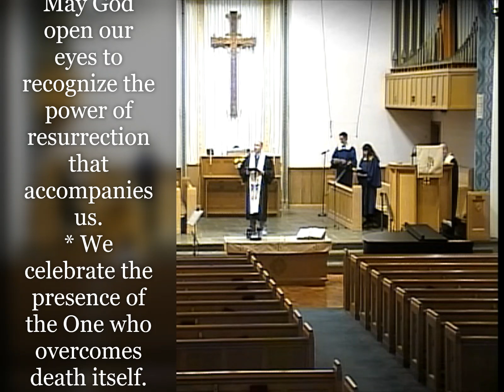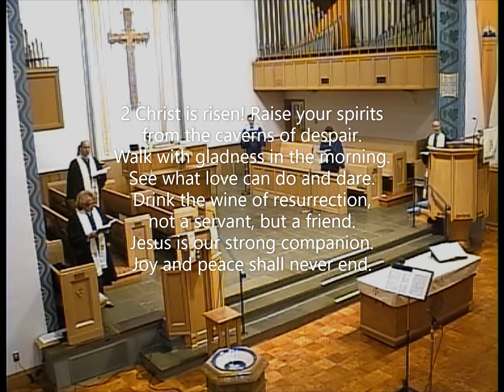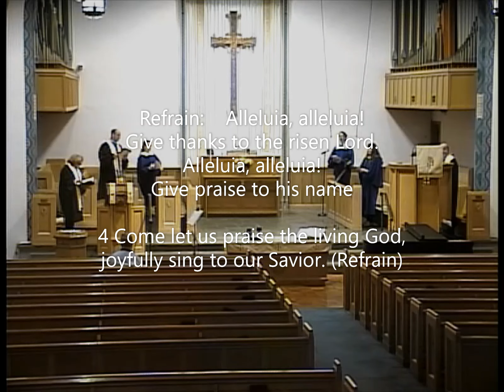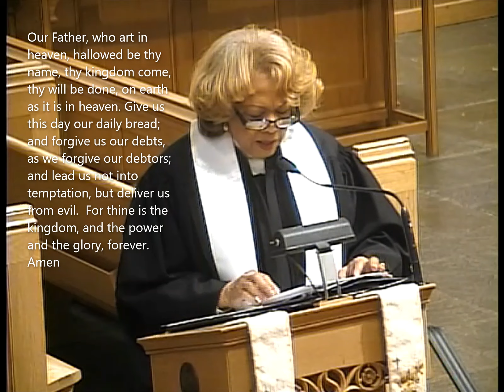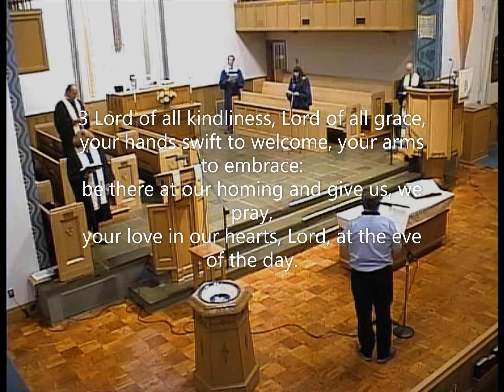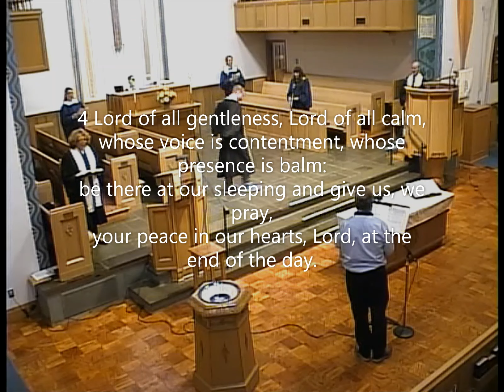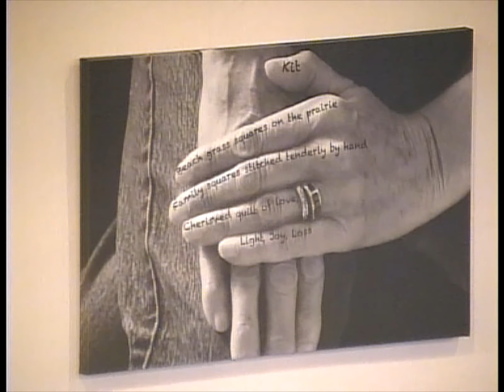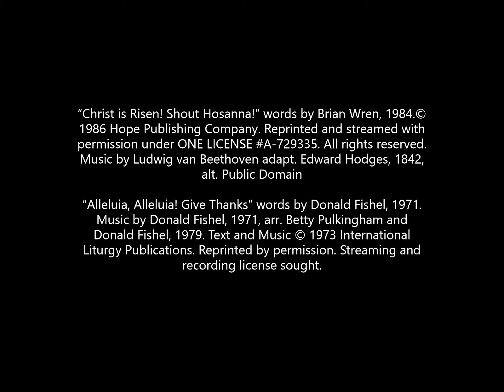APC Worship Service 04/26/20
Worship service for Abington Presbyterian Church 4/26/2020, The Third Sunday of Easter.
Sermon: "Recognizing the Presence" by Rev. Kirby Lawrence Hill
Staff: Rev. Dr. Kirby Lawrence Hill, Pastor and Head of Staff.
Rev. Aaron Twitchell, Associate Pastor.
Rev. Dr. Jade King Bass, Minister of Congregational Care
Ruth Sall, Director of Children's Choirs and Ministries.
John Sall, Director of Music Ministries.
Sean Burns, Organist.
Special Musical Guests: John Frazier - clarinet, Maggie Stock - soprano

Permissions: “Christ is Risen! Reprinted and streamed with permission under ONE LICENSE A-729335. Music by Ludwig van Beethoven adapt. Edward Hodges, 1842, alt. Public Domain
“Alleluia, Alleluia! Give Thanks” words by Donald Fishel, 1971. Music by Donald Fishel, 1971, arr. Betty Pulkingham and Donald Fishel, 1979. Reprinted by permission. Streaming and recording license sought.
“Stay With Us” anthem text by Herbert Brokering, music by Walter Pelz. Streamed with permission under ONE LICENSE A-729335. Recording license sought.
“Lord of All Hopefulness” words by Jan Struther. Reprinted and streamed with permission under ONE LICENSE A-729335. Music (SLANE) Irish ballad, Public Domain.